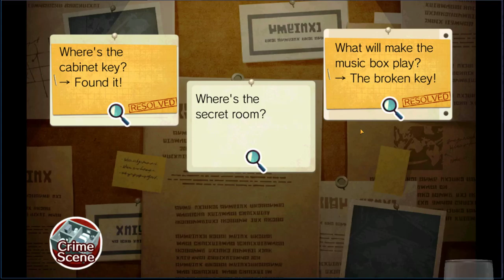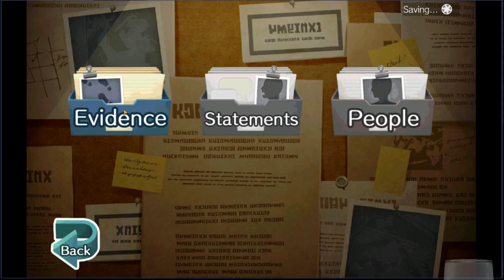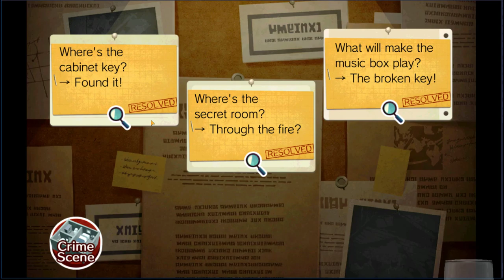Layton Brothers: Mystery Room // 7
field trip

w/ admiral h curtiss